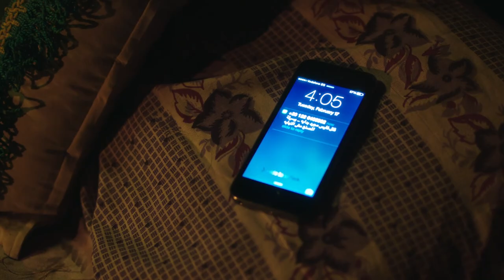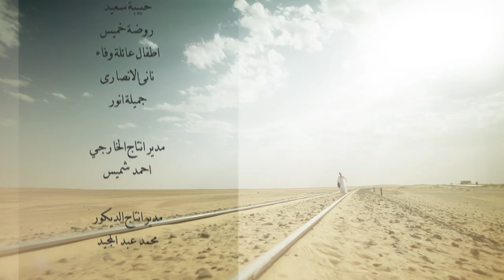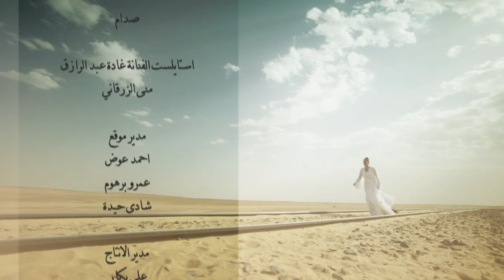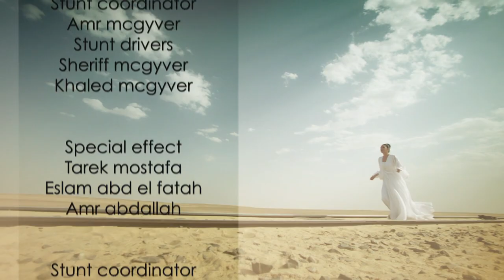Al Kaboos الكابوس El Kabous (The nightmare) 2015 _ Episode 08